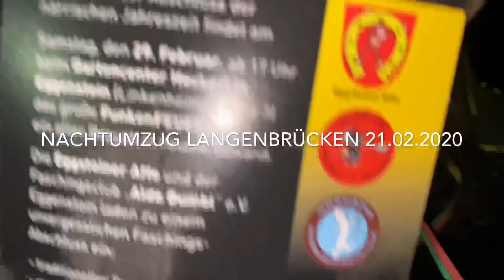Nachtumzug Langenbrücken 21.02.20